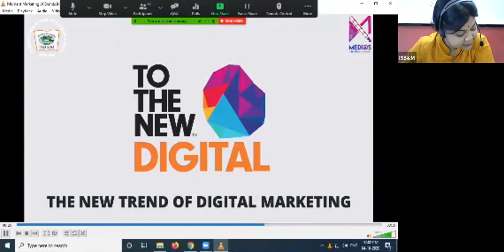ISB&M Webinar: Moment Marketing of Brands in 2020.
The digital platform has become one of the most prominent instruments to be looked upon as it has multifaceted purposes. So, for the 3rd episodes from our series ‘MediaWeb 2.0’, we invited our alumnus to speak on the topic of “Moment Marketing of Brands in 2020”.

Our venerable speaker Mr. Saurabh Maindarkar is the Digital Marketing Manager at Accenture. Our esteemed faculty Dr. Rajeshwari Saha, Moderator Media at ISB&M also graced the event.

Synopsis of the event -
Our speaker gave us an insight on how the pandemic has affected the market and what all feasible actions do we adhere to alleviate the perils.
Moment marketing comes into the picture at the times of unforeseen phenomenon and how do we resort to it to attract the audience.
The advertisements or the hoardings that are being put up at these times are purely to engage customers and to have a recall for the brands. He also used analogies of different brands and their strategies to revive back in the competition and retain the target audience.

We are truly gratified to have these speakers enlighten us with their immense knowledge on the subject. We are hopefully looking for more such events in the near future.